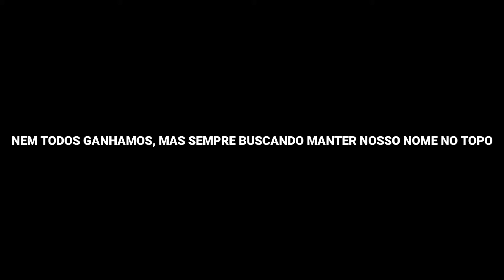HIGHLIGHTS FF FULL CAMP - XIAOMI REDMI NOTE 9S